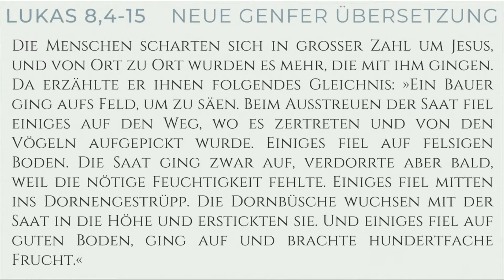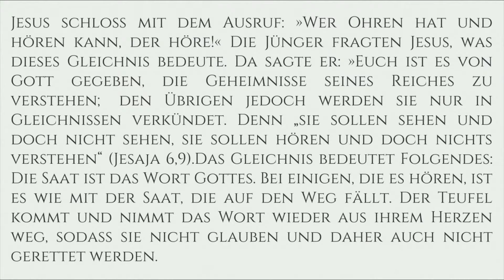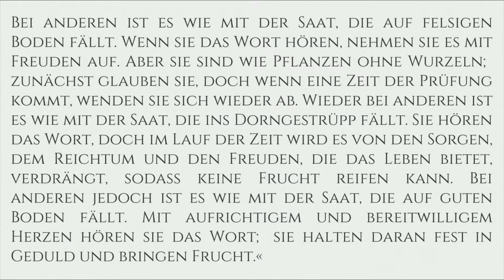Wie das Wort Gottes wirkt // EFG Livestream vom 10.01.2021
Herzlich Willkommen zum Livestream der EFG Kirchheim!

English translation during livestream broadcast: download the livevoice app and enter the code 599418

Diese Predigt gibt es auch auf Spotify und iTunes: EFG Kirchheim